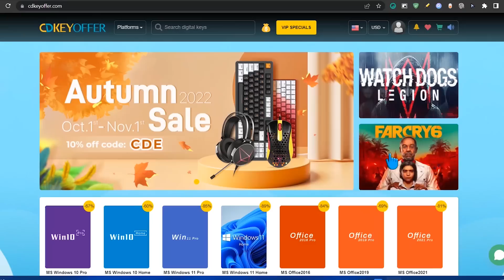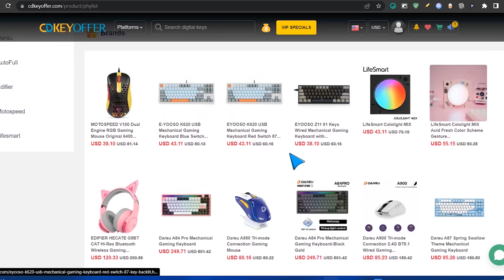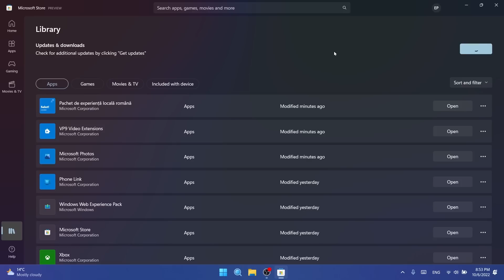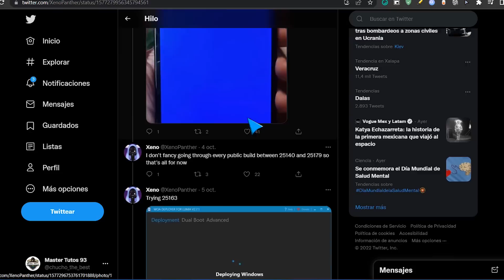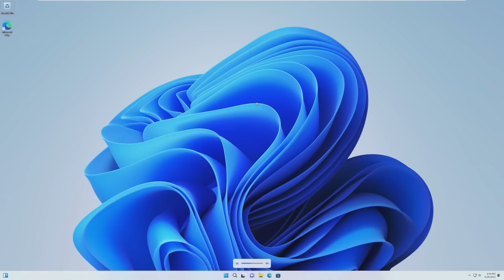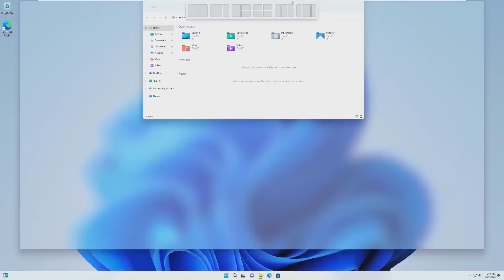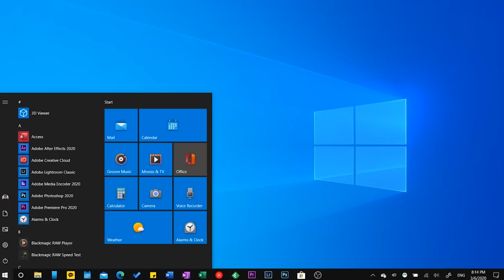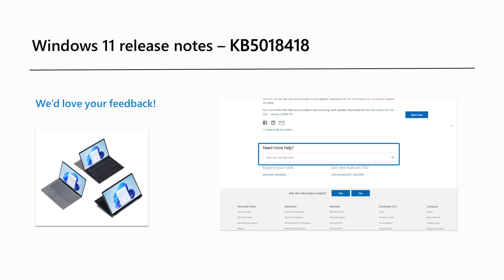⚡Windows 11 22H2 Más DISPONIBLE / NUEVA UPDATE con SOLUCIONES a ERRORES!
✨Windows 11 October 2022 update ya esta disponible como una actualización acumulativa que solventa errores en vulnerabilidades. Te destaco las novedades e información relevante con respecto a nuevas notas informativas.

00:00 Intro y licencias exclusivas
01:48 WhatsApp Beta (UWP) cambia su diseño
02:43 La Microsoft Store mejora su rendimiento
03:39 Adiós al fallo que cerraba Outlook
04:24 Windows 11 en el Lumia 950 llega a su fin
05:10 Microsoft confirma error en 22H2
06:19 Windows 11 22h2 mas disponible
07:45 Windows 11 october 2022 update